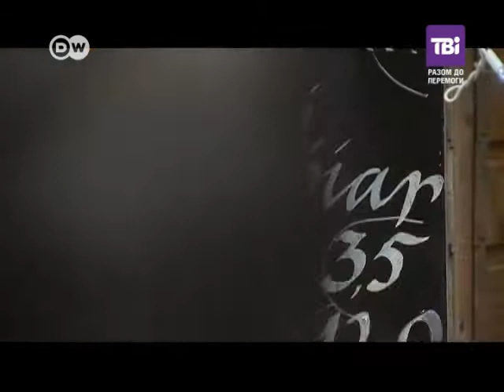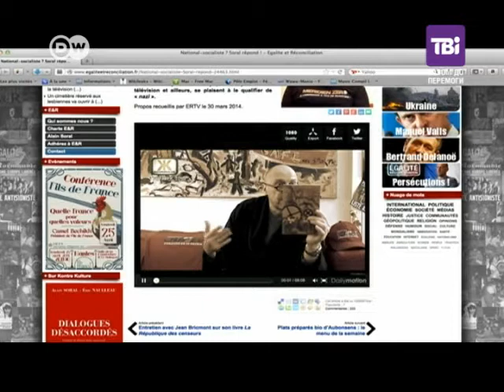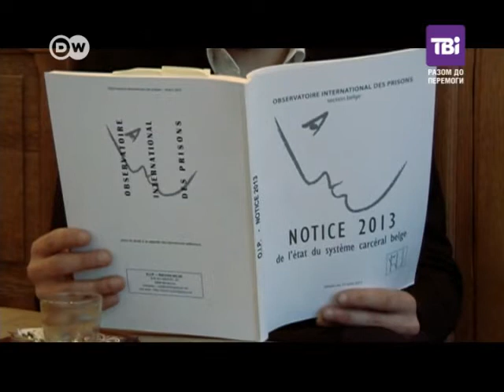Геофактор від 13.12.2014